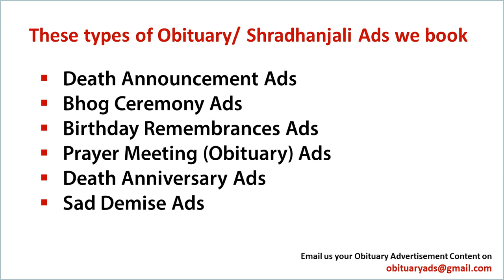Book Obituary ad/Death Announcement/Sad Demise Ad in Pune's top Newspaper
Obituary ads

Obituary ad
Obituary ads
Obituary advertisement
Obituary advertisements
Obituary advertising

ad rates For Obituary classified ads in Pune

With Regards
Obituary Ads Expert Team
15 Years in Service, 1000+ Client Served